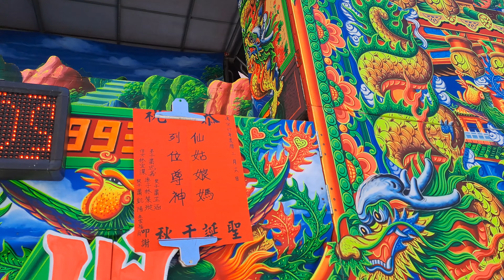【4K】台南-新化區~【仙姑娘媽廟】~全台人氣最旺的姑娘廟~ 2023.5.5~農曆三月十六日~【恭祝 仙姑娘媽聖誕千秋!】~【寺廟巡禮~770】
全台人氣最旺的姑娘廟~今年共34台野台戲~2023.5.5~農曆三月十六日~恭祝 仙姑娘媽聖誕千秋!
【地址】台南市新化區民生路21號